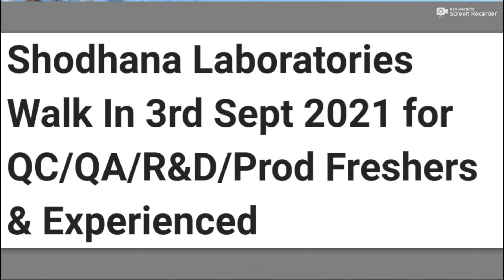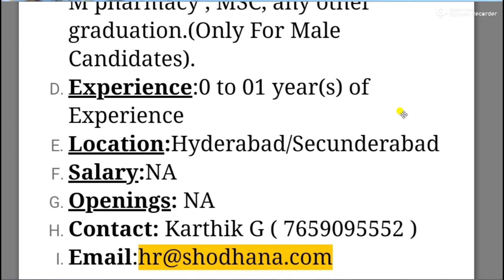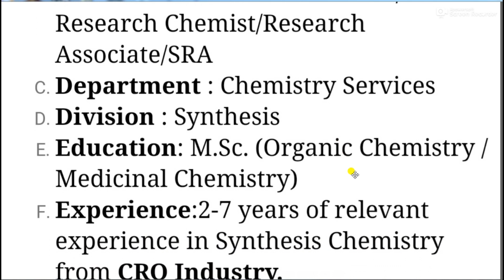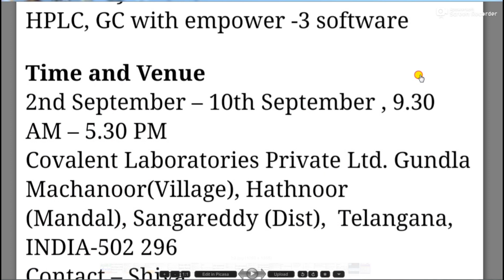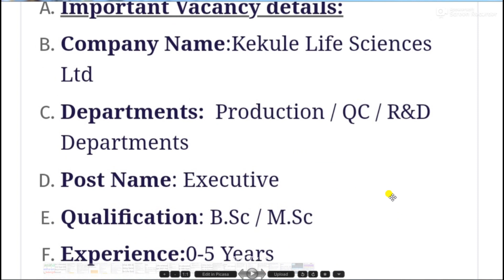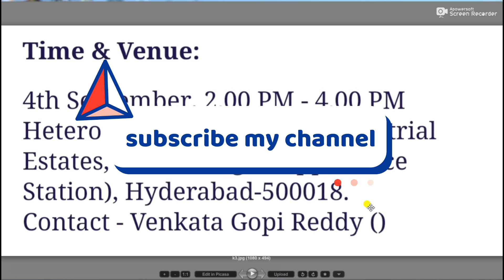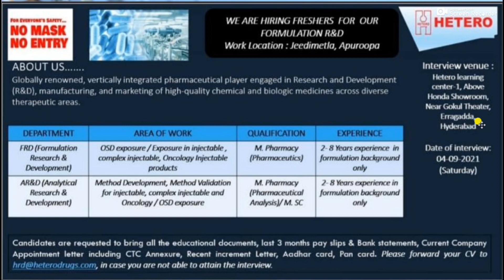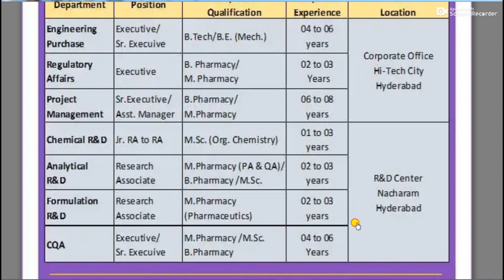Pharma Jobs in Vijayawada ll Hyderabad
Srinu informations